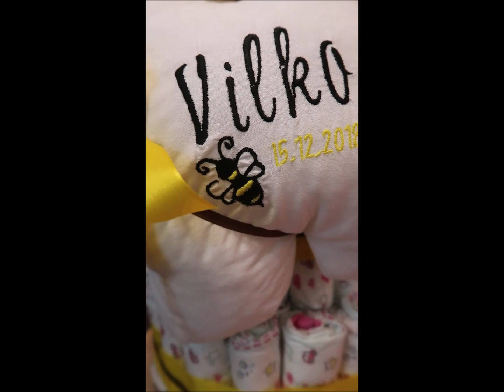Ako som vyrobila plienkovú tortu pre malého Vilka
Keď sa narodí bábätko vždy je to veľká vec. Vyrobila som plienkovú tortu pre malého Vilka a súčasťou bolo aj prekvapenie uprostred pre jeho rodičov. Fľaška "šampanského". Jednoduchá tortička, ktorú zvládne každý doma.